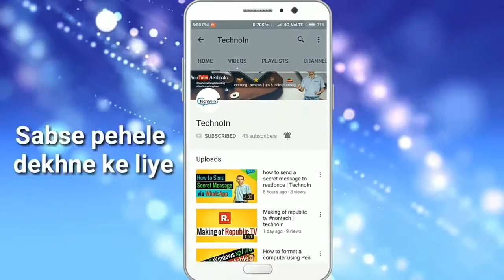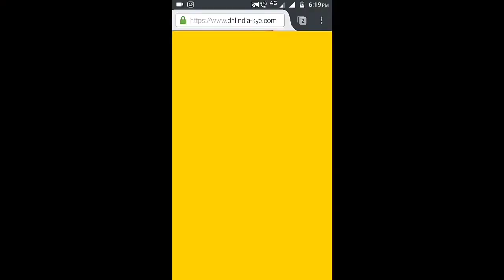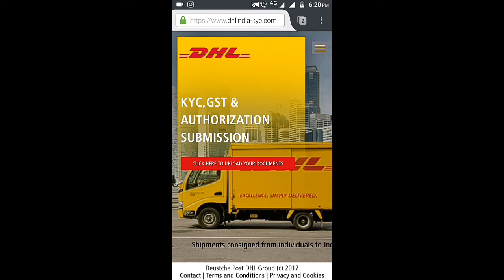when have to pay custom duty?? Above ₹ ??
In this video I have given proof that when we have to pay custom duty tax.please watch and get the knowledge